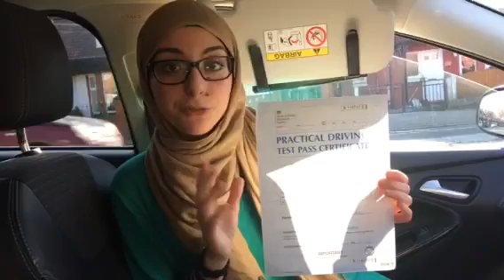Driving Test PASS 2019 - Passers Hub Driving School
Are you looking to Learn to Drive? Learn with the Leading Driving School in Manchester.

We cover most areas, we offer Manual and Automatic Cars. Fully DVSA Qualified Male and Female Instructors. Refresher Lessons, Motorway Lessons and Pass Plus.

You can Book and Manage your booking online. Block Booking Discount available. Some of our instructors have over 30 Years of experience teaching people like you how to drive.

If you are looking to become a Driving Instructor, we can help. Passers Hub offers Part 1 – Part 2 and Part 3 ADI Training.